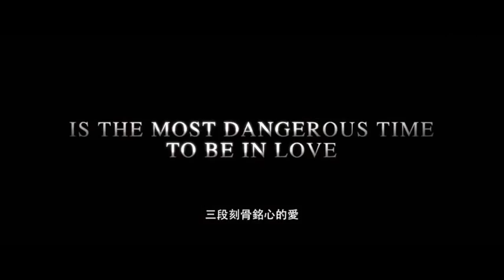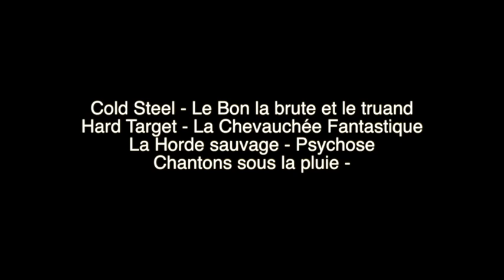CUT#6 - John Woo À toute épreuve !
Toujours diffusé sur le super site dailymars.com voici le tout nouveau tout chaud CUT consacré au maître John Woo !